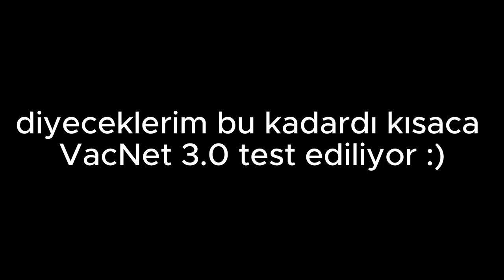DANDİK UPDATE'DEN VACNET 3.0 MI!